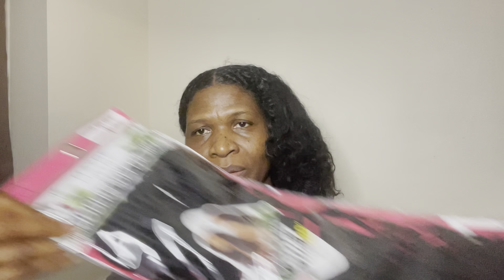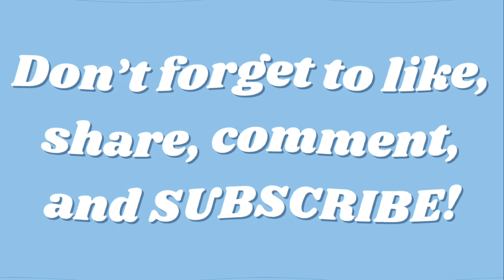DOING FAUX LOCS FOR THE FIRST TIME!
Hey guys, so today I did faux locs on my hair for the first time. Hope you enjoyed the video!